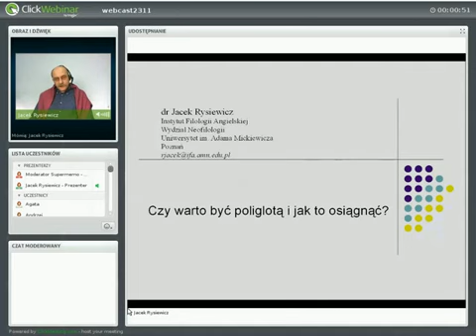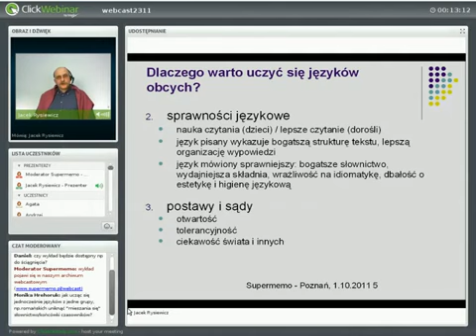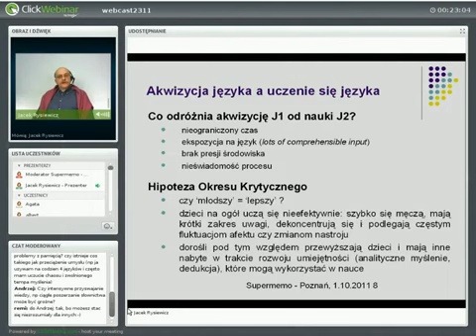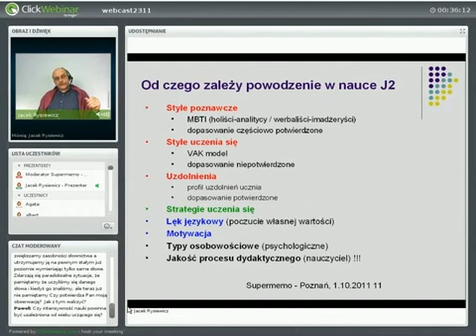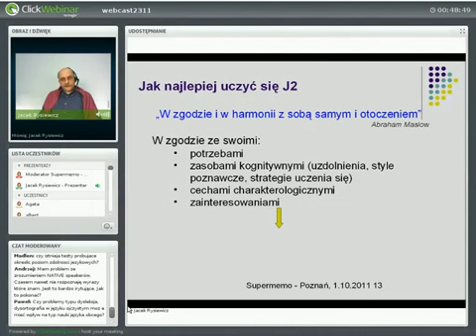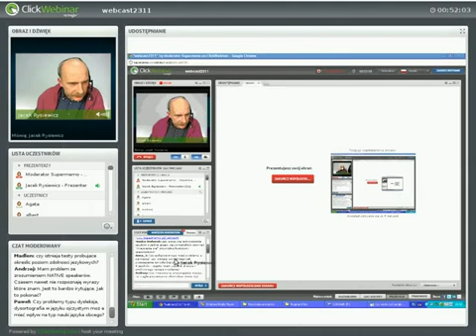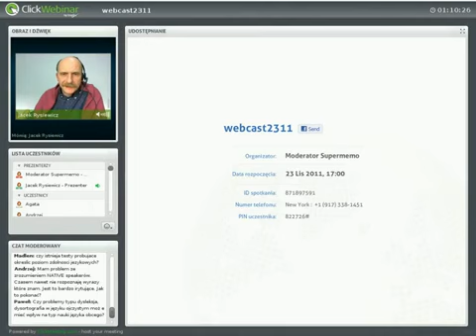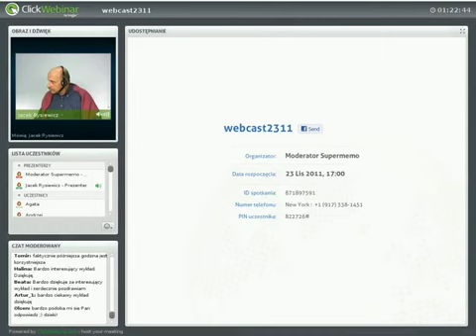Czy warto być poliglotą i jak to osiągnąć-.flv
Poznaj 300 słów i zrozum 50% angielskiego.

Filmik jest nawet ciekawy. Szczególnie końcówka- pytania. Najbardziej zaskoczyło mnie uwaga, że ekstrawertycy najszybciej się uczą przez rozmowę i komunikację.